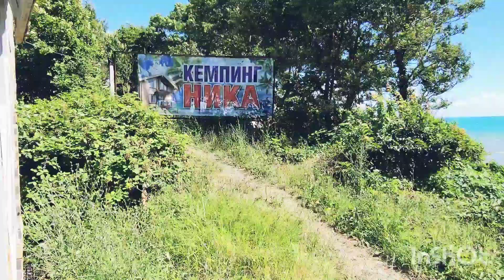Новомихайловский 23.07/море после ливня🏝️